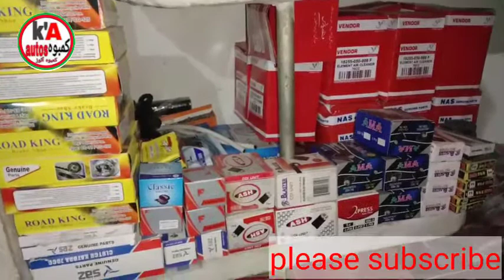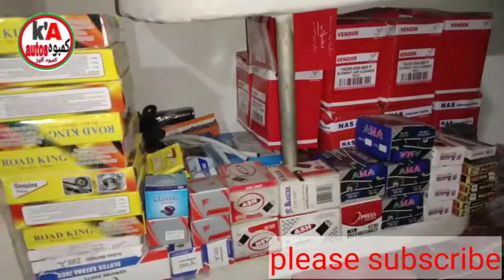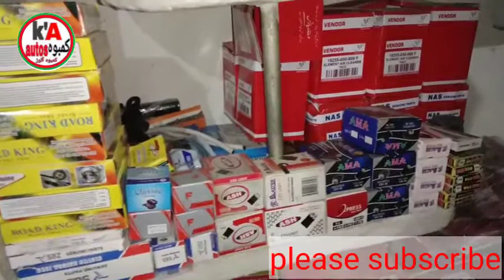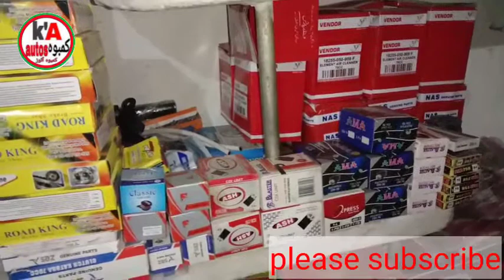CD70 & CG125 Motorcycle Engine flush best Trick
This channel has special for bike repairing.

is vadio me bike ka engine flush karny ka tareka btaya ha full detail se

(1)how to ChangeCg125 drum bush ?